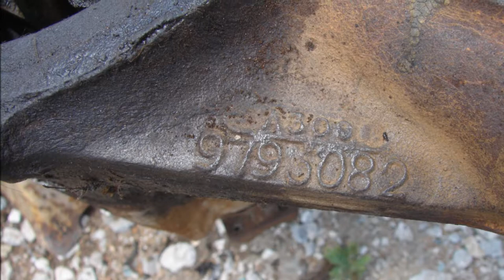1969 Grand Prix non posi